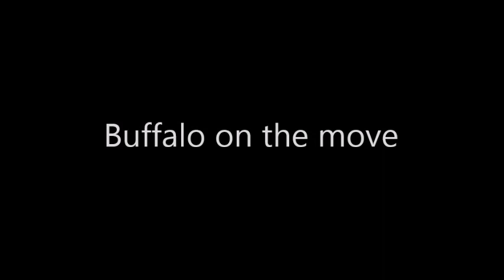Buffalo herd at Bush Lodge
A herd of buffalo grazed and wallowed in the waterhole in front of Bush Lodge.  Video by Sheldon  Hooper.